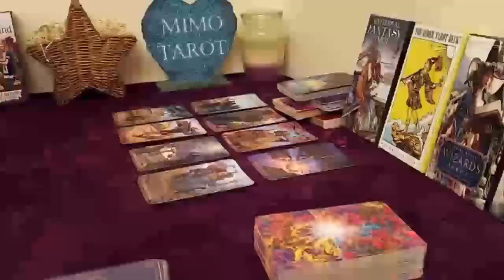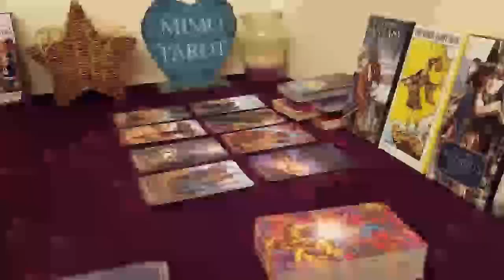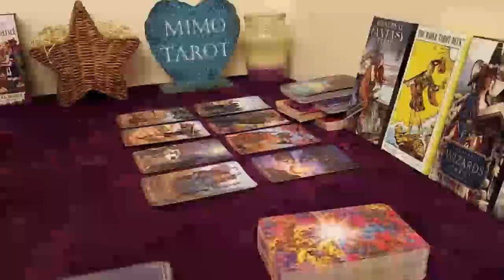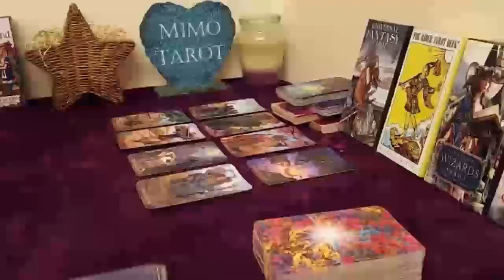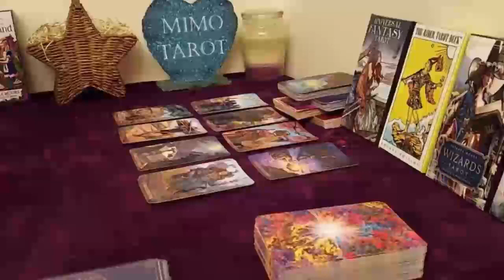GEMINI TAROT LOVE READING, THEY WANT YOUR FRIENDSHIP & LOVE